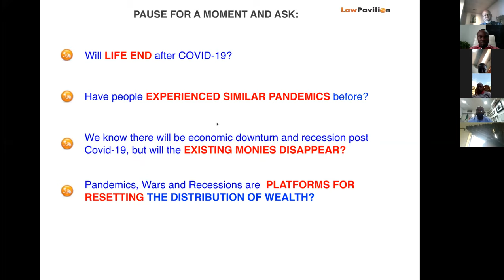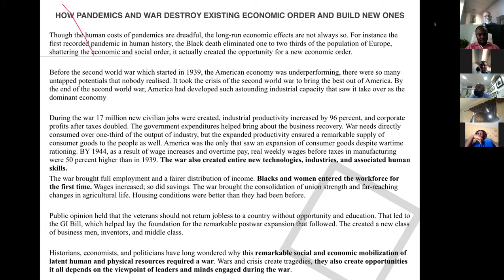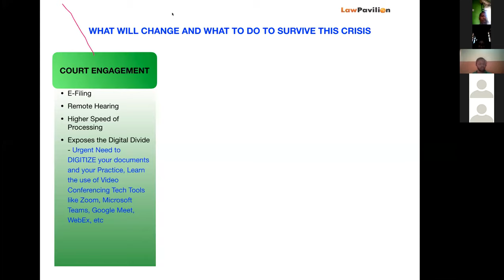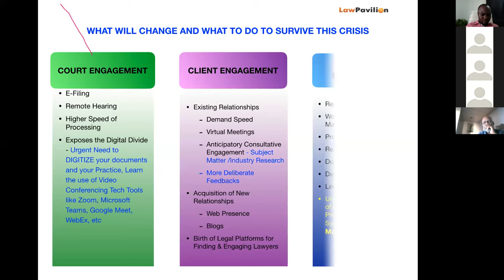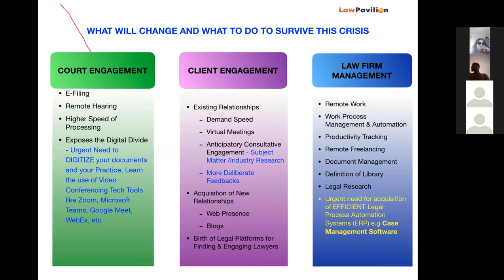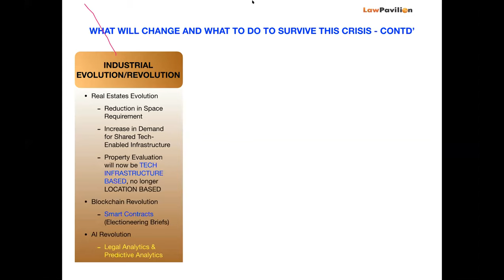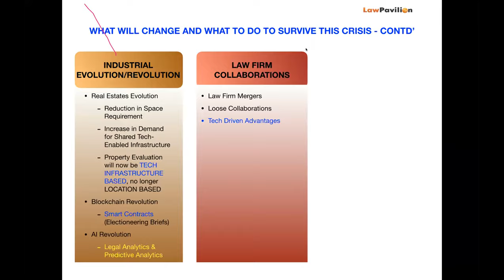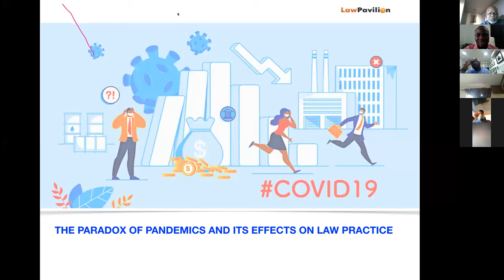The Future Of Law Practice with Ope Olugasa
The world has changed and so has Law practice. Here are the new rules. Mr. Ope Olugasa, CEO, Law Pavillion shares insights.